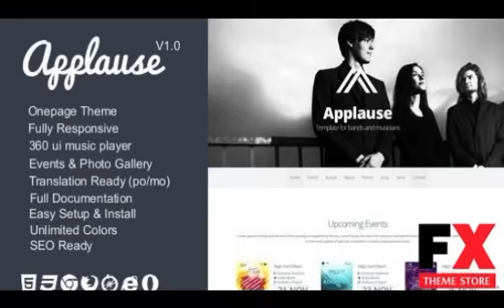Preview Applause -One-Page Responsive Music and DJ WP Theme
Preview and Download Applause Responsive onepage Bands Musicians theme Build with Bootstrap framework unique minimal design Using html5 css3 WordPress theme for all who
  Created

      , Columns
            4+

      , Compatible Browsers
            IE8,
            IE9,
            IE10,
            Firefox,
            Safari,
            Opera,
            Chrome